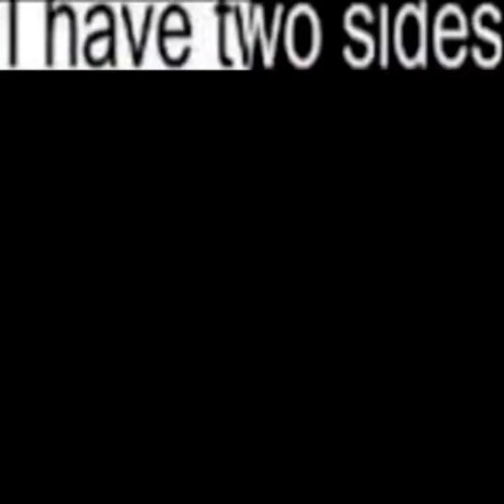abdülhamid saddulhamid karışık çerez zart zurt